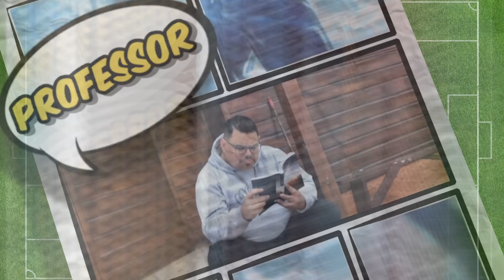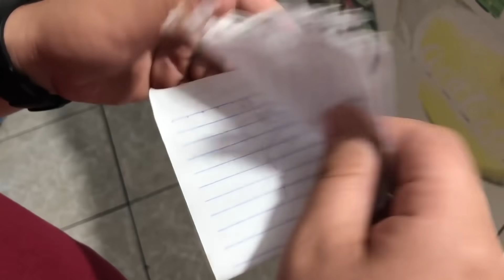O JOGO SÓ TERMINA QUANDO ACABA | MIGUÉ SÉRIE | T02 - EP 34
ASSISTA O EPISÓDIO ANTERIO DA MIGUÉ SÉRIE!

No episódio de hoje acontece o final da SEGUNDA TEMPORADA!
Fortes emoções. No final tudo da certo e se ainda não deu certo é porque não chegamos no final!

ACOMPANHE O QUE VAI ACONTECER!

Direção: Will Bitencourt e Fagner da Silva
Edição: Eddy Sangalli (ArteNerd.Net) @artenerd
Captação de áudio e vídeo: Will Bitencourt  @willbitencourt_
Roteiro: Fagner da Silva, Ramoni Machado e Édem Marques

PARCEIROS E AGRADECIMENTOS:
Time Lei de Gil
 Boleiros Futebol Society  @boleirosfutebolsociety
Mar Um  Sports  @marumsports_